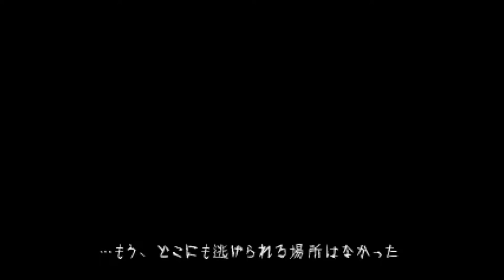これで５作目だからもう怖くないもんっ！！【怨みっ子 -つぐのひ異譚2-】実況 第二話 最終回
どうあがいても絶望エンド

安藤くん、話そらすの下手くそなｗｗ